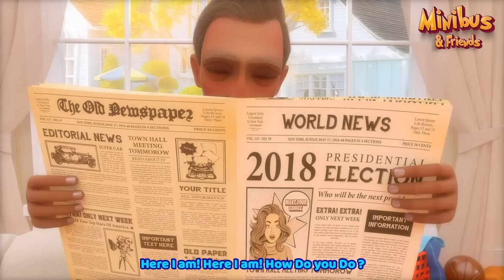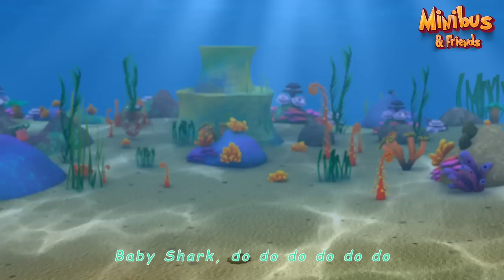Back To School Song + more Nursery Rhymes & Kids Songs | Minibus Baby Songs